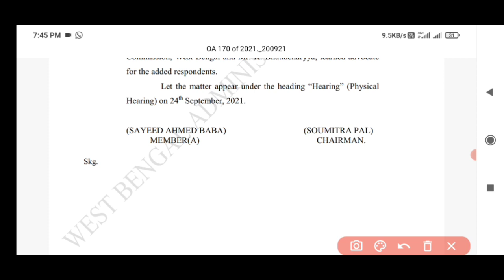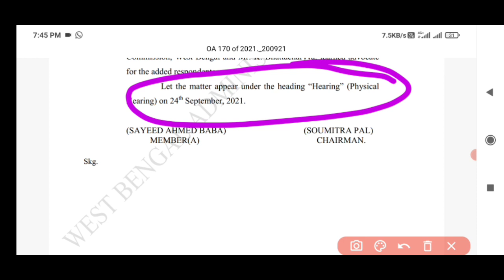ফায়ার অপারেটর কেস আপডেট|next date|fire and emergency case update